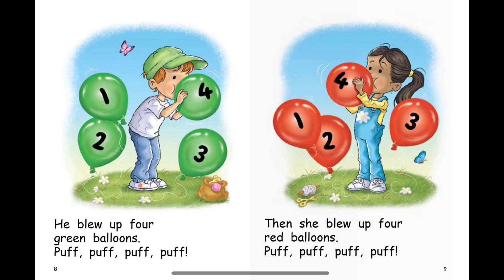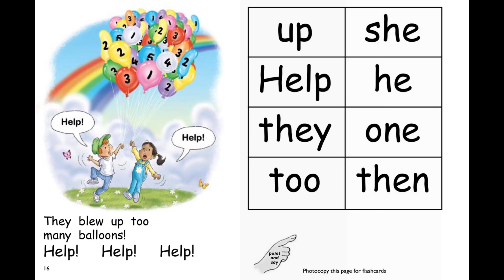Read Aloud Books For Kids - RAINBOW BALLOONS 🌈🎈